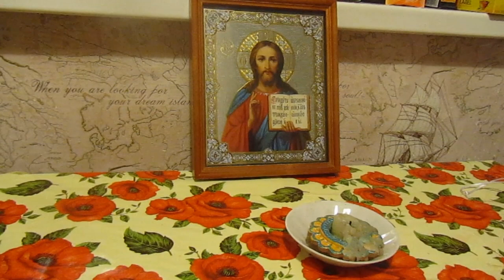Ритуал на уничтожении Амулетов или оберегов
Ритуал на уничтожении Амулетов или оберегов. Немного про то, как уничтожить амулет